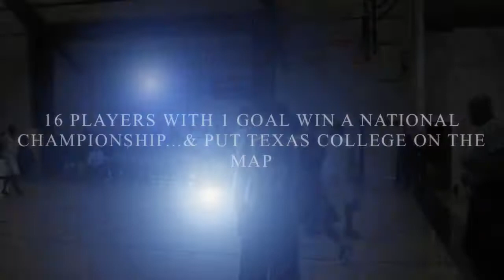Texas College Mens Basketball 2010-2011 trailer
TC MBB 1